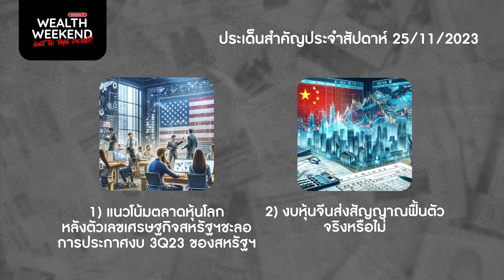Wealth weekend season 2 l Top pick หุ้น tech เมื่องบดี…yield ก็ลงแรง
ครม.อนุมัติกองทุน TESG มีผลถึงปี 2575 พร้อมเตรียมปรับขึ้นค่าแรง

ประเด็นสำคัญ
1.แนวโน้มตลาดหุ้นโลก หลังตัวเลขเศรษฐกิจสหรัฐฯชะลอ และ การประกาศงบ 3Q23 ของสหรัฐฯ
2.งบหุ้นจีนส่งสัญญาณฟื้นตัว จริงหรือไม่

แนวโน้มการลงทุนจะผันผวนต่อไปอย่างไร หุ้น top pick ช่วงนี้คืออะไร นักลงทุนจะวางกลยุทธ์อย่างไรติดตามใน Wealth weekend season 2 สัปดาห์นี้

รวมทุกช่องทาง InnovestX official ให้คุณได้ติดตามข้อมูลข่าวสารการลงทุนรอบโลก

🚀 InnovestX ซูเปอร์แอป แอปเดียวครบ ทุกจักรวาลการลงทุน